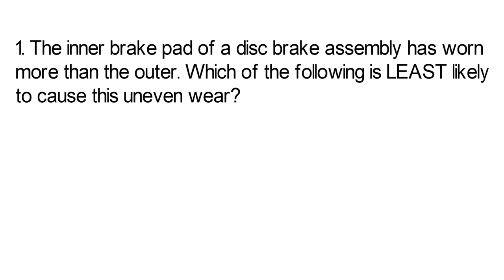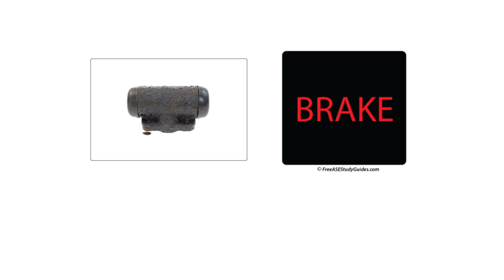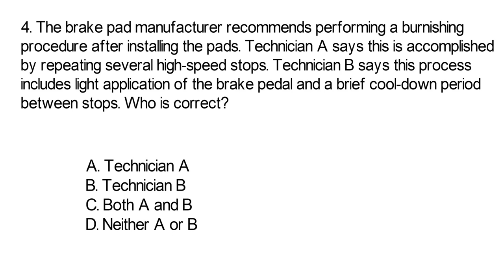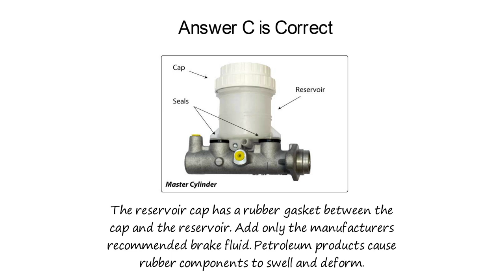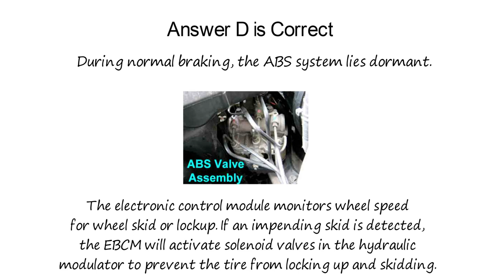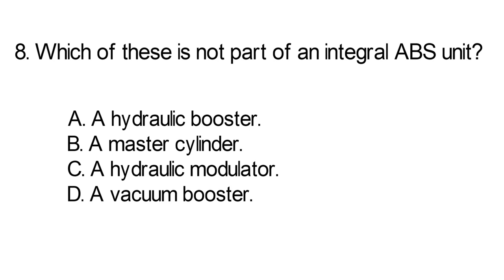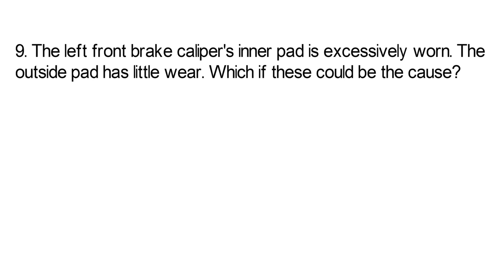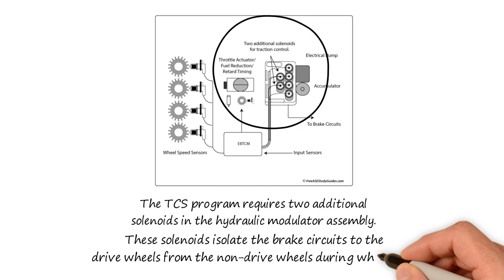ASE A5 Practice Test - ASE A5 Brakes Test Prep - Test 1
A 10 question ASE A5 Practice Test with illustrated answers designed for greater retention and better understanding. An ASE A5 Test Prep Video by FreeASEStudyGuides.com. Part of an ASE Test Prep Video series.